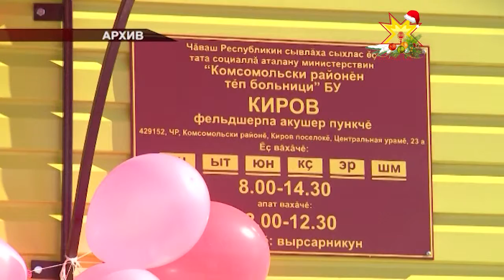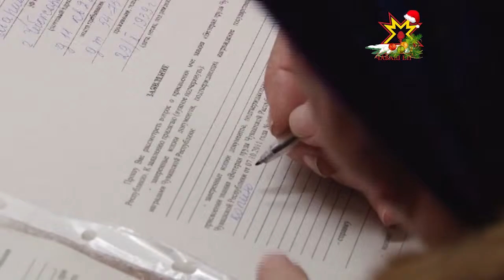Чувашия — в числе лучших по развитию сети фельдшерско-акушерских пунктов в сельской местности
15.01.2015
Социальное самочувствие  села формируется  по разным параметрам. Это и развитая инфраструктура, и обеспеченность жильем, школами, детскими учреждениями, и качественные  медицинские  услуги. Новость сегодняшнего дня - Чувашия в числе 8  регионов страны названа лучшей по развитию сети фельдшерско-акушерских пунктов и офисов врачей общей практики в сельской местности.